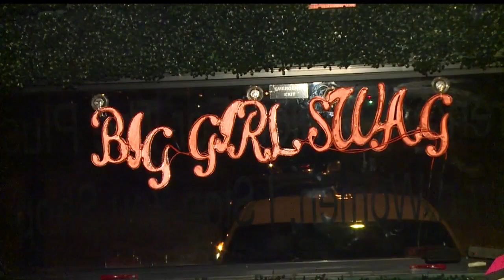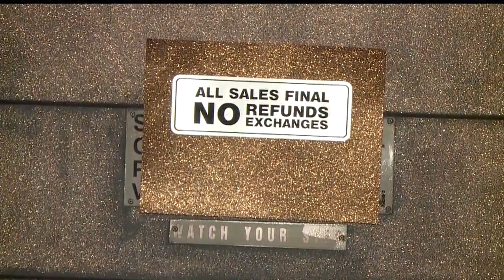Plus-size mobile boutique brings fashion and body positivity to Youngstown area